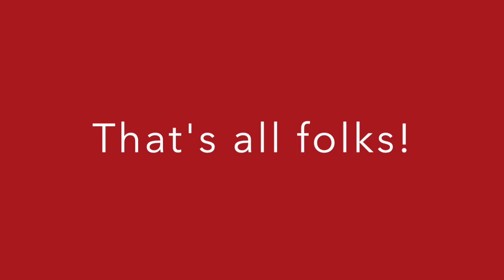brockblooping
This video is about brockblooping